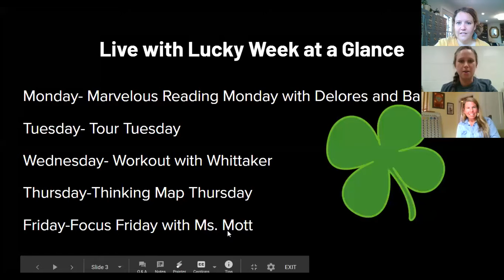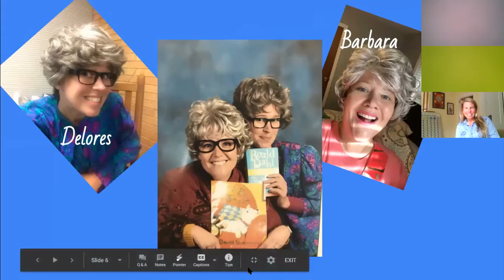Live with Lucky August 31, 2020